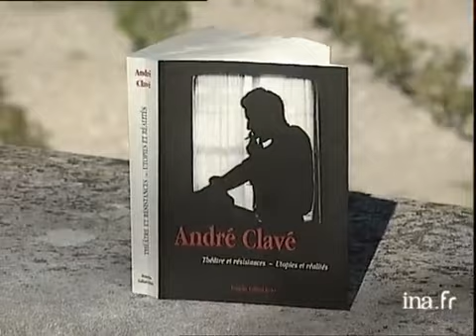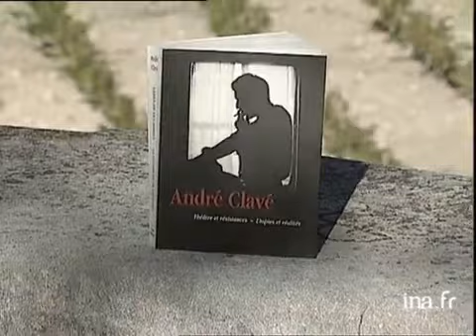Francine Gaillard Risler : André Clavé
23 novembre 1998
C'est au Rocher des Doms à Avignon qu'Olivier BARROT retrace la vie d'André CLAVE, personnage important de la décentralisation théâtrale qui fut déporté à Buchenwald, à l'occasion de la sortie du livre "André CLAVE" écrit par Francine Gaillard Risin. Images d'archive INA